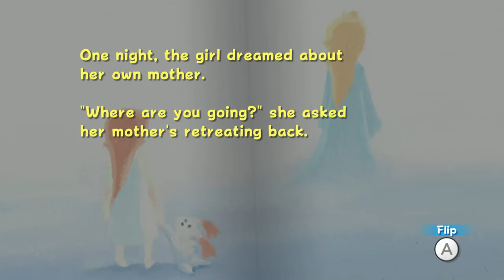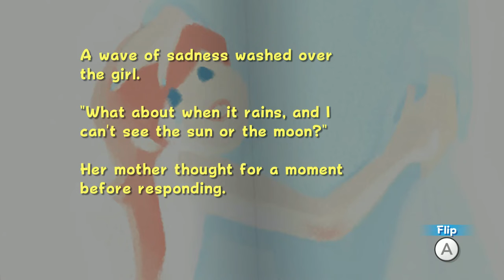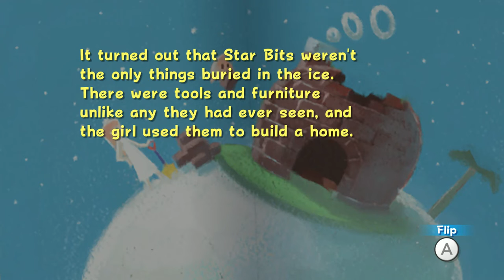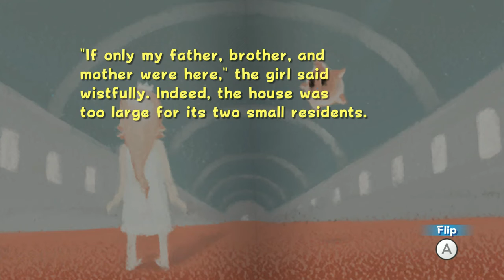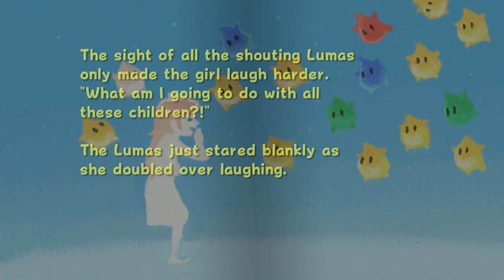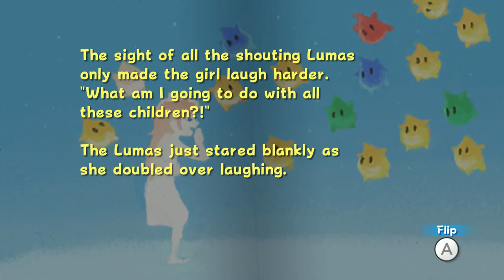Super Mario Galaxy Walk Through - Part 10 - Gusty Garden Galaxy